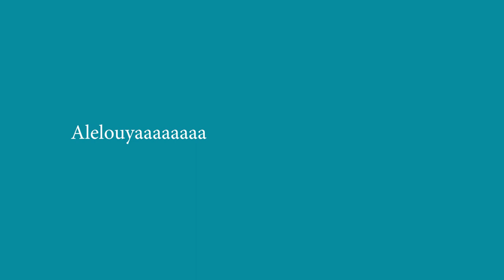J'ai soif de ta présence version créole 195 français chant d'ésperance Adorateur Bertin Dorvilmar